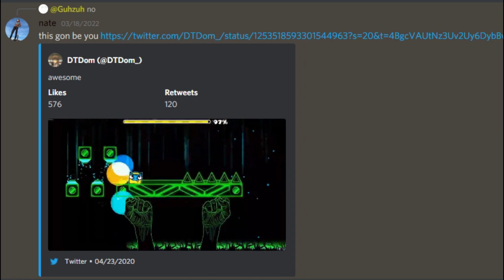(Extreme Demon) Erebus by Rustam and Ilrell! [TOP 90]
Also, yes I know the thumbnail is the wrong Erebus but its funny so I'm using it anyway

I beat this really fast, even faster than Titan Complex. I played for about 2 hours last thursday to learn the drop but then I had to go on vacation so I wasn't able to play again until Tuesday. I got home late on Tuesday and again only played for a couple hours. The next couple days I just kept getting better and better runs and on Friday I beat it. I am very surprised that I was able to beat Erebus in 5 days and 8,400 attempts and I'm very proud about it.
This level is known to be very inconsistent and unbalanced, but honestly I had no trouble with any inconsistency at all. The whole level got so consistent at the end that I was getting to the drop every 5 minutes. Now, it is a bit unbalanced. I think the drop is by far the hardest part, especially that ship at 70%. That ship is the hardest ship I have ever played in my entire life it took way too long to get consistent at that. The buildup and predrop aare very similar difficulty, but the buildup is slightly easier. I've heard a lot of people say that the buildup is by far the hardest part but I never really had any issues with it. The two blue orbs at 46% were the only two clicks that I consistently died to and everything else was consistent almost immediately. The memory part was hard to learn obviously but still very consistent and pretty fun too. The main struggle with this level for me was getting consistent at the predrop. I don't know why it took so long but I just could not do certain parts until the day I beat it. The orb chains and the first 5% just kept killing me over and over again, but they got consistent and once they did I was getting to the drop constantly. The gameplay is definitely the better side of this level because the decoration is not good at all. I think that people overexaggerate the ugliness of this level but it certainly does not look good. The predrop just looks super cluttered and messy. The sewer theme of it works, but it makes the level look awful. I really did not like this part at all but it did get better thankfully. The buildup and drop both look.. alright. The main thing that takes a toll on the deco in these parts is the overwhelming amount of green. The actual design looks fine its just the color. I would recommend this level because its very fun and a good level to improve.
For the difficulty, I think this is much easier than Photovoltaic II. It isn't as overrated as Titan Complex but it is slightly harder than Zaphkiel and should be directly above it on the list in my opinion.
Level Info:
ID: 31462941
Creators: Rustam, Ilrell
Song: xKore - Event Horizon (ID: 462681)
Pros: Good song, fun gameplay, gets very consistent, good level to improve
Cons: Predrop is very ugly, overwhelming amount of green, unbalanced
Experience:
Completion Date: 3/18/22
Attempts: 8406
Enjoyment: 9.5/10
Worst Fails: 95, 90, 83 x2
Hardest Part: 4-5%, 46%, 70-74%
Placement on List: #84 (Icotact | Erebus | DubKore X)
My Placement on List: #107 (Directly above Zaphkiel)
Recommended: Yes!